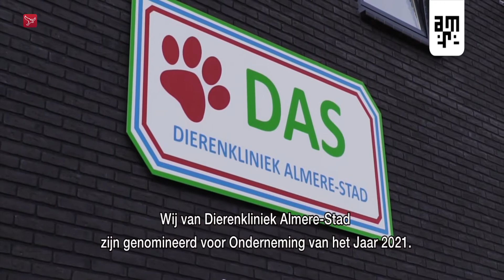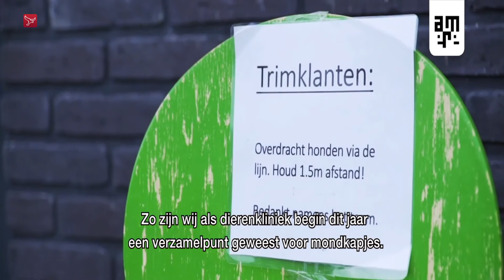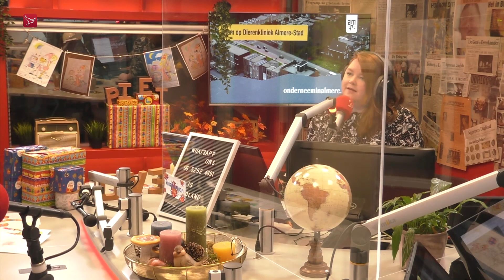DAS dierenkliniek mogelijk kleine onderneming van 2021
Naast multimediabureau Pixelthis is ook DAS dierenkliniek uit Almere Stad genomineerd voor onderneming van het jaar 2021.

Eigenaar Sandra Rossen is daar erg blij mee omdat haar team dit jaar met zware omstandigheden moest omgaan.